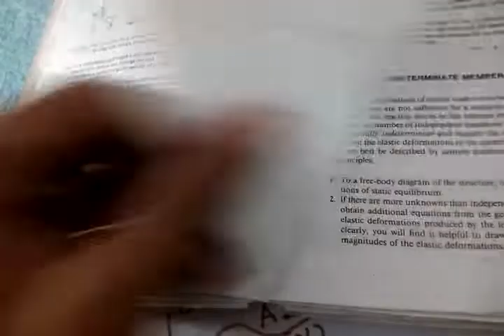Lec 05# Strength Of Materials# Singer#(Chapter2 :Simple strain)# বাংলা (Bangla) by Zahid BUET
সিনগার এর বহুল পরিচিত সলিড মেকানিক্স বই টির বিভিন্ন টপিক এর ধারাবাহিক বাংলা আলোচনা ও প্রব্লেম সলভিং টিউটরিয়াল।
এভাবে একে একে পুরো বই টি কাভার করা হবে এবং সহজেই আপ্নারা ঘরে বসে প্রব্লেম সলভ করতে পারবেন।  মাত্র শুরু  সামনে আরো গভীর আলোচনা হবে।